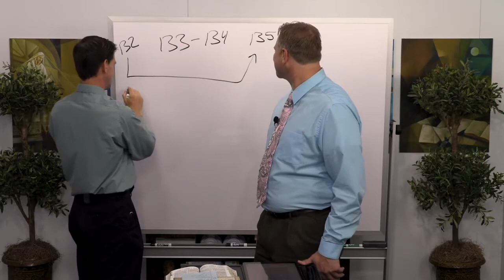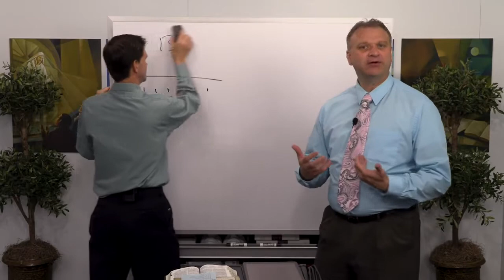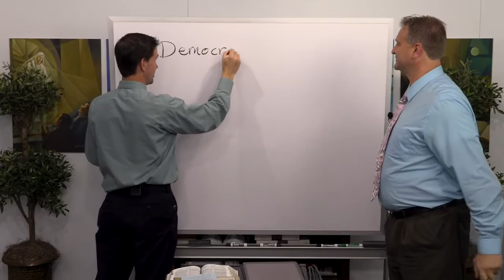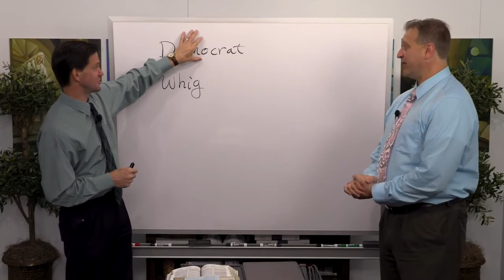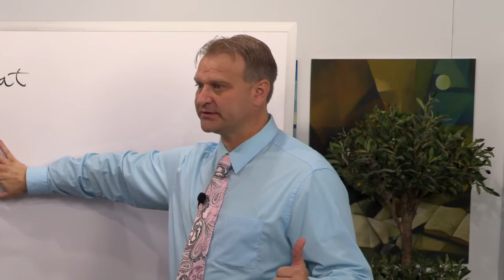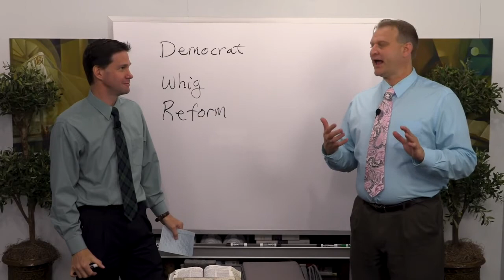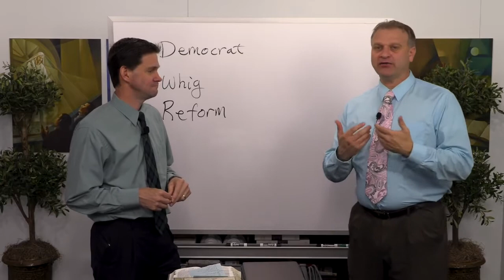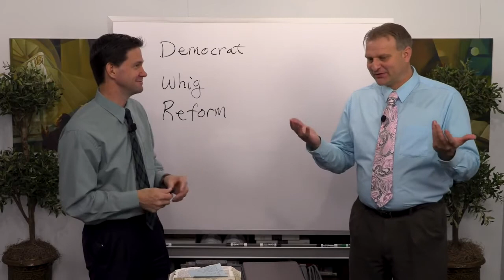Joseph Smith Martyrdom - Historical Background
Tyler Griffin and Gerrit Dirkmaat discuss the Martyrdom of the Prophet Joseph Smith with it's historal background.